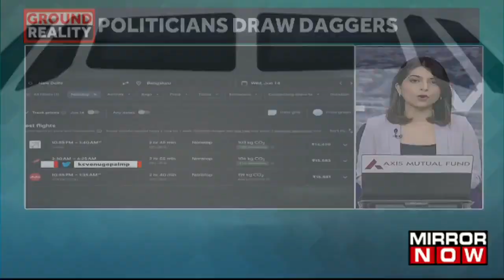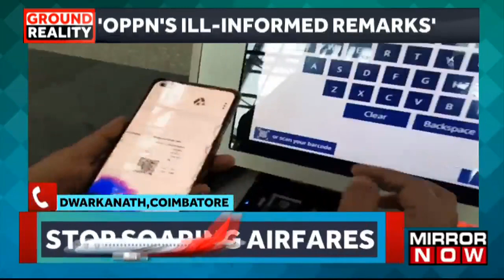Ground Report From Delhi Airport | Airfares Draining Your Wallet? | Why Are They Soaring? | Watch!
We bring to you a ground report from Delhi Airport. Airfares are draining wallets and are causing frequent fliers to shell out large amounts of money. Congress' KC Venugopal has taken a dig at the Aviation Minister Jyotiraditya Scindia and the Centre about the rising air fares. The Opposition continues to question the Government's reasons behind the skyrocketing airfares. Join us as we investigate the root cause. Keep watching to know more about it all!